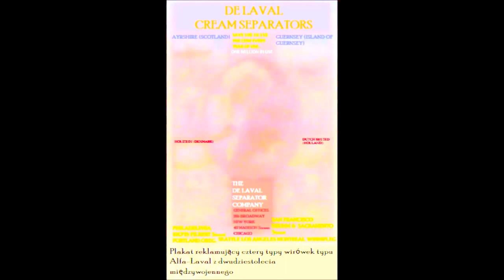Historia rzeczy codziennych - Centryfuga [KOPIA ZAPASOWA]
Dziewiąty odcinek programu ,, Historia rzeczy codziennych '', opowiadający historię centryfugi.
Komentuje Marcin Kindrat
Oryginał został wrzucony 7 sierpnia 2015 r.
W oryginale wykorzystano utwór Scotta Joplina ,, The Entertainer '', a w kopii zapasowej utwór Kevina MacLeoda ,, Amazing Plan ''.